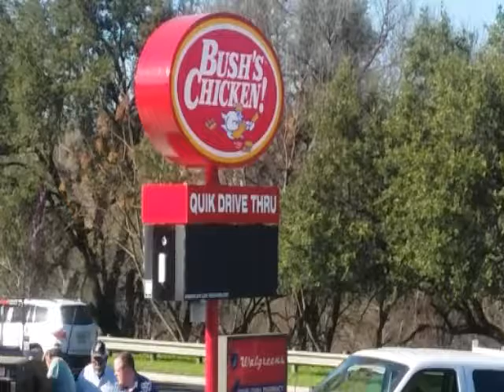Bush's Chicken's New Sign